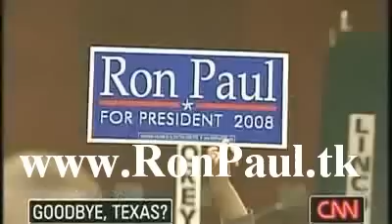Ron Paul Texas is free to Secede 21 04 2009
Ron Paul About The Secession Of Texas